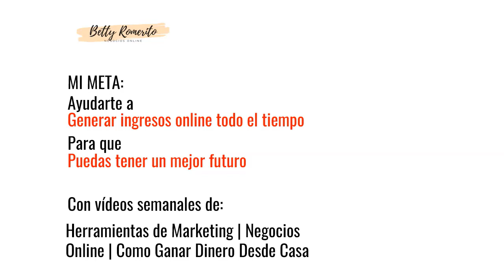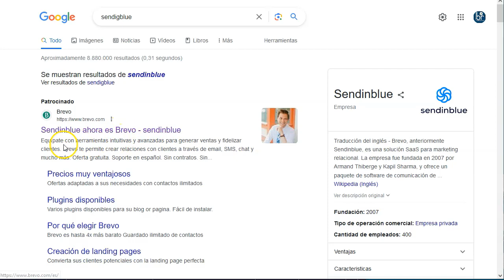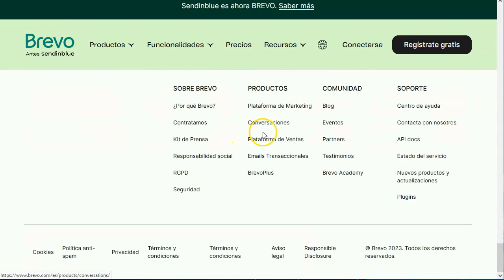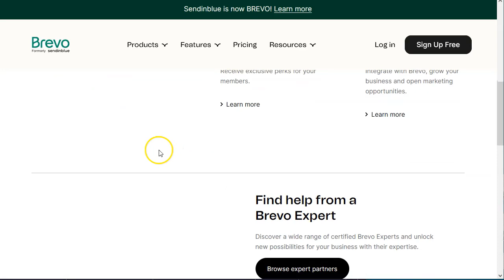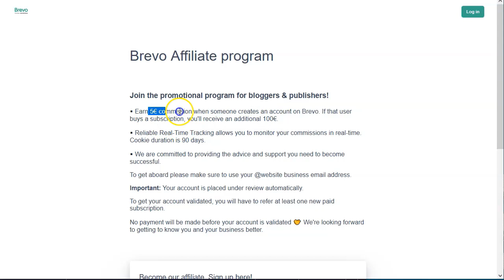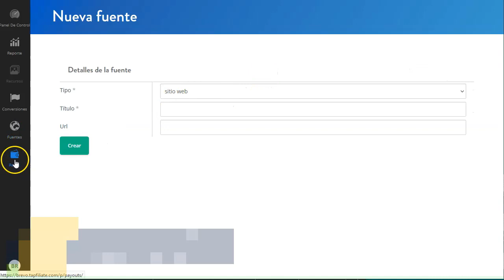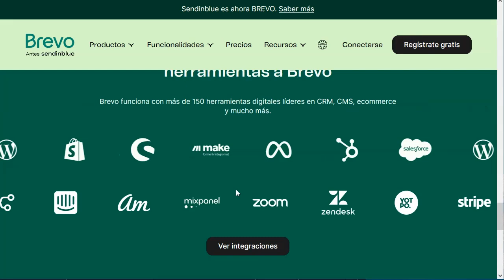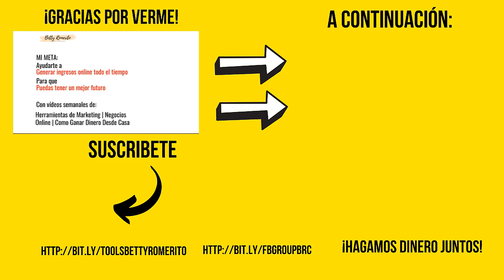5 dólares por registro. Oferta CPA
¡Hey marketers!

Hoy voy a presentaros una oferta de CPA muy buena.
Atentos que no se cuanto tiempo durará, ni a quién acepten para promocionar.
¡Pero es buena!

Pagan 5 dólares por registro a su cuenta gratuita y luego 100 pavos por cada cliente de pago.
Un verdadero lujo de oferta.
Si te aceptan en su programa, tendrás una oferta que te dará mucho dinerito.

Suena bien ¿he?
Bueno, este video será muy cortito y muy al grano.

¡VAMO$!

Saludos
Betty Romerito

★★⚠️IMPORTANTE ⚠️★★